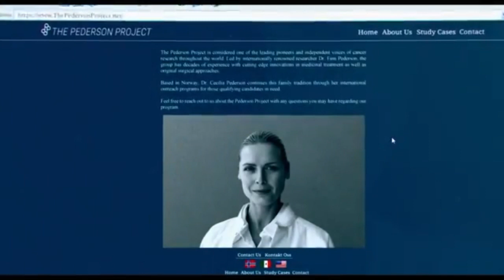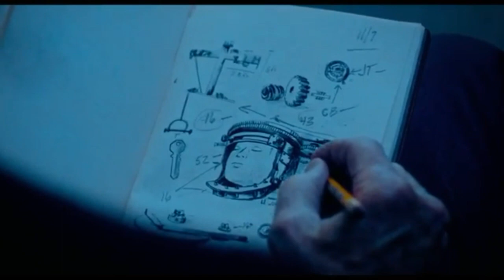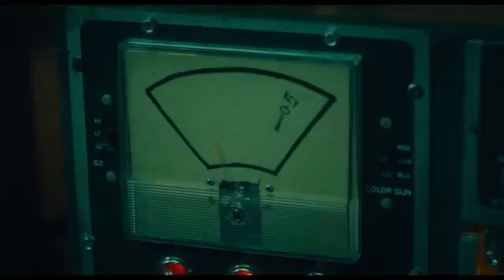Saw X is GREAT!! | One of the Better Ones in the SAW Series | Saw 10 | Epictastic Joshua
Saw X was another movie in the Saw series that I was interested in and for someone who has been there since Saw III, which he didn't watch the films until 2010, with that and Saw 3D, this is one of the better ones in the series for sure.  This is my review of the 10th Saw movie in this franchise.

Sypnosis
Hoping for a miraculous cure, John Kramer travels to Mexico for a risky and experimental medical procedure, only to discover the entire operation is a scam to defraud the most vulnerable. Armed with a newfound purpose, the infamous serial killer uses deranged and ingenious traps to turn the tables on the con artists.

CAST & CREW
Directed by Kevin Greutert
Written by
Peter Goldfinger
Josh Stolberg
Produced by
Mark Burg
Oren Koules
James Wan
Leigh Whannell
Jason Constantine
Gregg Hoffman

Starring
Tobin Bell
Shawnee Smith
Synnøve Macody Lund
Steven Brand
Renata Vaca
Michael Beach

Cinematography Nick Matthews
Edited by Kevin Greutert
Charlie Clouser

Production company
Twisted Pictures

Rated: R
Genre: Horror, drama
Release date:

Welcome to Epictastic Joshua, where he talk movies, TV shows, music and anime (movies only) on a consistent basis! Join the Epictasticness, stay epictastic and you guys keep it cool!

Video Summary: This is Epictastic Joshua's review of Saw X

X: ff39480Reviews
THREADS: epictasticjoshua_yt
LETTERBOXD/SNAPCHAT: EpictasticJosh

Joshua Drake
3660 Oakland Rd